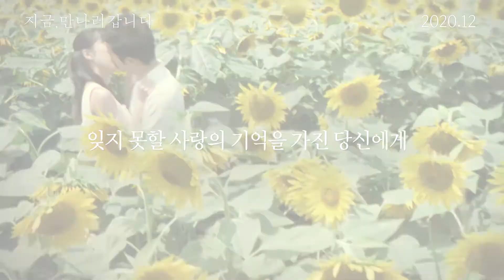영화 [지금, 만나러 갑니다] 재개봉 스페셜 예고편 : 다케우치 유코, 나카무라 시도 : 2020.12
이 세상, 하나뿐인 내 사랑…
남편 ‘타쿠미’와 아들 ‘유우지’에게
비의 계절에 다시 돌아오겠다는 약속을 남기고 세상을 떠난 ‘미오’.

어느 날, 두 사람 앞에 거짓말처럼
이전의 모든 기억을 잃은 ‘미오’가 나타난다.
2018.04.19 재개봉 / 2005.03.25개봉 / いま、会いにゆきます, Be With You, 2004

감독: 도이 노부히로
출연: 다케우치 유코(아이오 미오), 나카무라 시도(아이오 타쿠미)